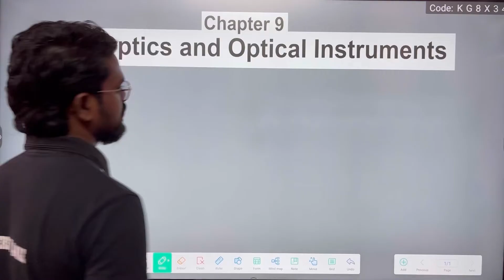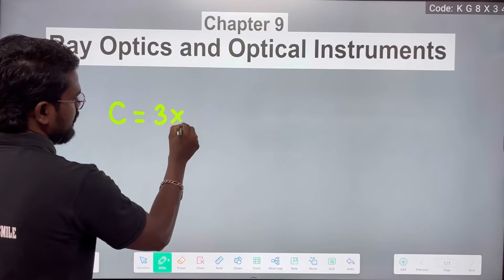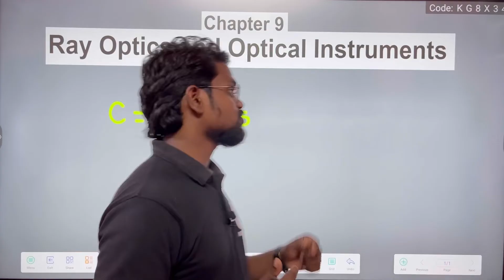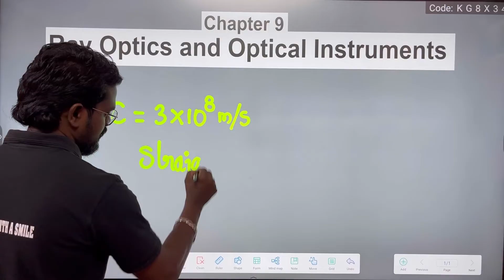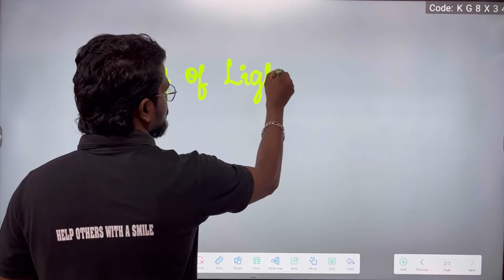Introduction|Ray Optics|Optical Instruments|Physics 12|NCERT|CBSE|Tamil|Class 12|Muruga MP#ncert